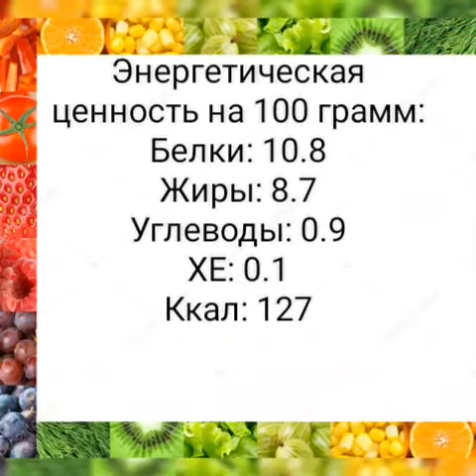Намазка на хлеб - Форшмак из селедки/ Простые бутерброды с рыбой/ ПП питание, Диета, Рыбные рецепты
Это видеоканал Питание, Здоровье и Домашнее Похудение. Меня зовут Юнова Натали
Как похудеть и как найти вкусные рецепты для похудения?
Рыба — очень важная составляющая нашего рациона. В ней содержится кальций, фосфор, полезные жирные кислоты. Диетологи рекомендуют есть рыбу не менее одного раза в неделю, а лучше увеличивать потребление до двух раз.
Русскую кухню невозможно представить без селедки, которая одинаково уместна и на кухонных застольях, и на празднике.
Селёдка является самом популярной по поеданию рыбой. Она недорогая, доступная любым слоям населения. Её можно купить практически в каждом магазине, причём в любое время года. Она вкусна и питательна. Есть данные, что употребление селедки ослабляет некоторые симптомы псориаза, улучшает зрение и функции мозга. Морская рыба содержит комплекс витаминов, в частности витамин D. Рыбий жир в 5 раз эффективнее растительных масел, он понижает содержание холестерина в крови. Селёдка способна полностью перекрыть суточную потребность организма в витамине B12, а также предоставить небольшие объёмы железа. Данные вещества крайне важны для обеспечения адекватного кроветворения. Селёдка – довольно универсальный продукт, который сочетается с большинством блюд. Селедка – легкоусвояемый продукт и незаменимый источник белка, что очень важно для детского здоровья. При похудении. Несмотря на то что рыба сама по себе жирная, ее можно употреблять в процессе проведения диеты.
Сельдь - на первый взгляд довольно простая закуска, однако гурманы по всему свету любят и ценят блюда из сельди. Блюда из сельди - одно среди самых любимых блюд, особенно холодные закуски из соленой сельди.
Форшмак считается блюдом еврейской кухни, которое представляет из себя рыбный паштет. Чаще всего форшмак делается из сельди
Альтернатива известному и многими любимому форшмаку - паштет из селёдки.
Домашний паштет из соленой селедки, можно сравнить разве что с амброзией. Говоря по сути, это не еврейский форшмак, а селедочное масло или намазка, как мы привыкли называть закуску, давно известная нашему народу. Если вы подадите на праздничный стол бутерброды с паштетом, гости изумятся. На вкус закуска – будто с красной икрой, хотя на вид и не скажешь. Вы можете сделать паштет, использовав старый добрый классический рецепт.
Паштет из сельди – то, что многие любят намазывать на бутерброды. Как приготовить вкусный и сытный паштет из селедки в домашних условиях?
Готовится просто, из малого количества ингредиентов и на выходе замечательный на вкус. Это отличная намазка для бутербродов! Такой паштет из селедки можно намазать на хлеб, украсить кусочками огурца и подать на салатных листьях. Еще его можно подать к фуршетному столу в маленьких тарталетках или в виде канапе. Как видите, вариантов масса, так что любители селедки это закуску смогут оценить по достоинству.
Спешу поделиться с вами рецептом замечательного паштета из сельди. Селедочный паштет. Обалденно вкусно и очень просто! Побалуйте любимых! Этот кулинарный рецепт селедочного паштета или масла со вкусом красной икры я люблю с детства. Мама готовила нам его на праздники, но иногда мы уговаривали ее приготовить эту вкуснейшую еду и просто так. Можно сделать бутерброд с селедочным маслом на завтрак в будний день или приготовить канапе для праздничного стола. Простой рецепт форшмака станет для вас палочкой-выручалочкой. Это недорогая, весьма сытная и очень вкусная закуска на основе рыбы
Ингредиенты:
Филе сельди слабосоленое - 300 грамм
Яйца - 2 штуки
Маслины без косточек - 1 банка
Огурцы маринованные - 200 грамм
00:09  Энергетическая ценность готового блюда на 100 грамм (Белки, Жиры, Углеводы, Хлебные Единицы, Ккал)
00:19 Ингредиенты
00:39 Как приготовить